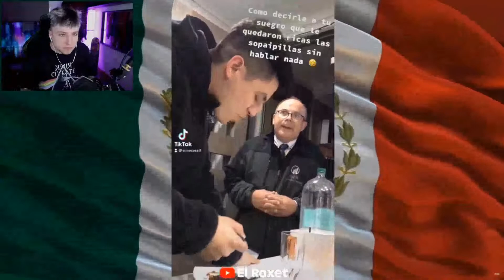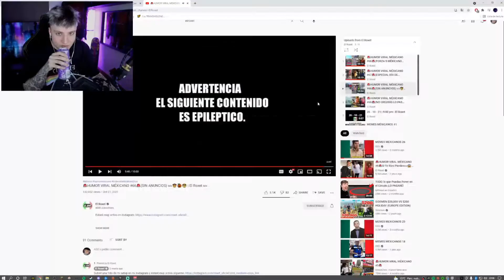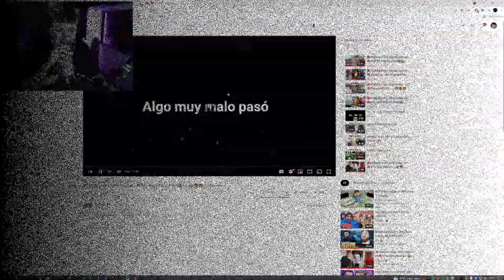Cry Reacciona a "🚨HUMOR VIRAL MÉXICANO #66🚨" De Roxet